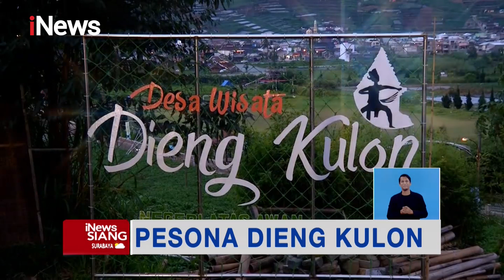Dieng Kulon, Banjarnegara, Masuk 50 Besar Anugerah Desa Wisata iNewsSiang 09/10